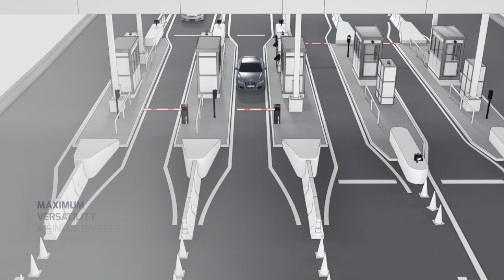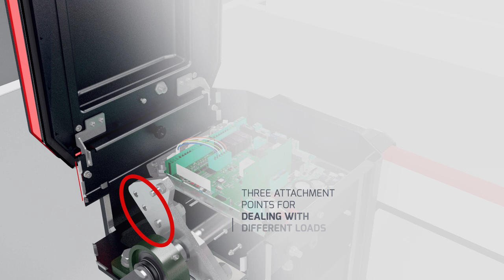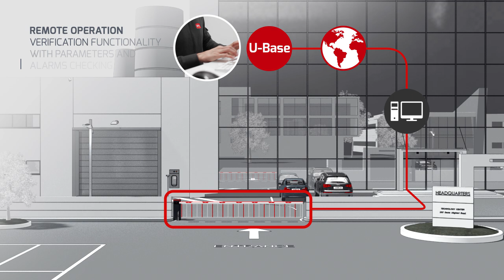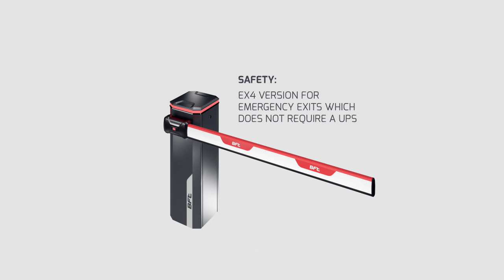Bft Maxima Ultra 36 Automatic Barrier - Barriers Direct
Engineered for high-traffic areas like large car parks and industrial sites.
Handles wide passages from 2m to 5m for efficient vehicle flow.

BFT Quality: Built with exceptional standards, featuring:
- Anti-vandal protection for lasting durability.
- Mechanical crankshaft for smooth and quiet operation.
- Optional LED Lights: Enhance visibility for 24/7 operation (sold separately).

Peace of Mind: Backed by BFT's industry-leading 3-year manufacturer's warranty.